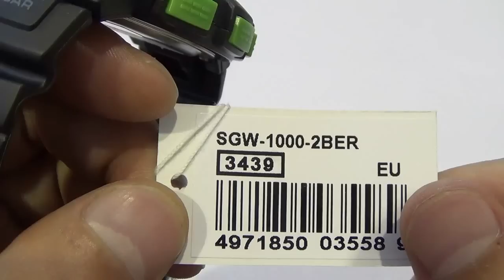Casio - Outgear SGW-1000-2B